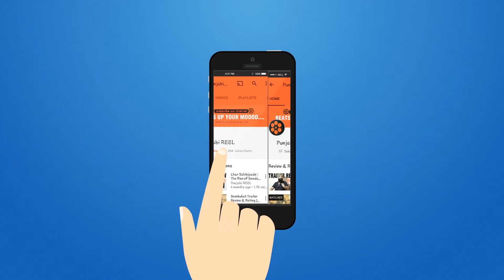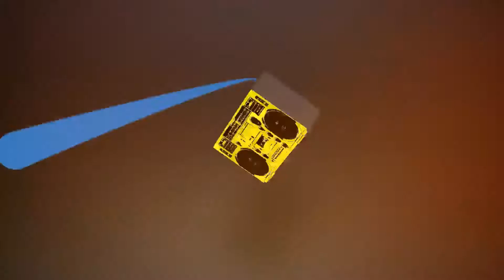Punjabi Boy React to jab herry met sejal - Mini Trails #59 || Shah Rukh Khan | Anushka Sharma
Jab Harry Met Sejal releases in cinemas on 4th August 2017

we do not have the copyrights for the trailer & video. All copyrights belongs to their respected owners.